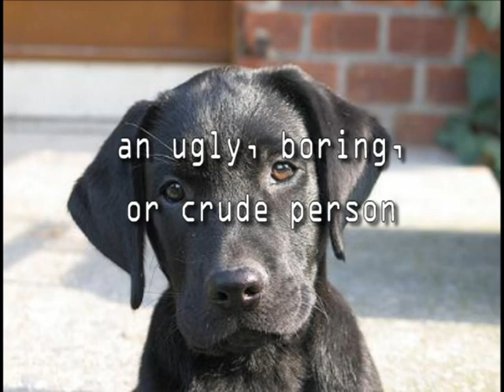Dog (for wordia.com)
This video is for wordia.com- go check it out, and upload your own!  To find out more, check out the video that this is a response to.  All the definitions on the screen are directly from dictionary.com's "dog" page.  I was going to appear (visually) in the video...but my webcam's broken.  Anyway, I like the way it turned out this way:)